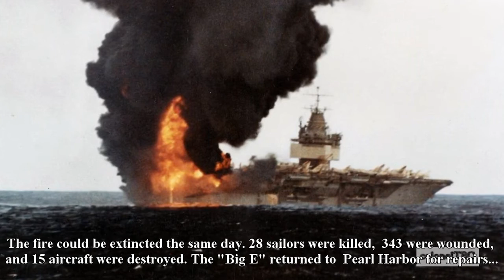USS Enterprise (CVN-65) enters Pearl Harbor after a huge fire - 14 January 1969 Part 1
The world's first nuclear-powered aircraft carrier USS Enterprise (CVN-65) returns to Pearl Harbor after she was damaged by a huge fire.